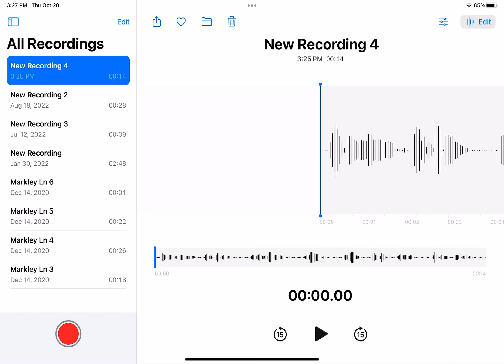Rheneas lines for